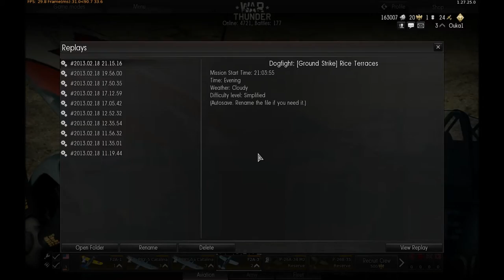War Thunder! Dog Fight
A good dog fight i had, while protecting a KingFish torpedo bomber. Right after the Second kill, i actually clipped the torpedo bomber, losing my main ability to turn effectively. Good battle.